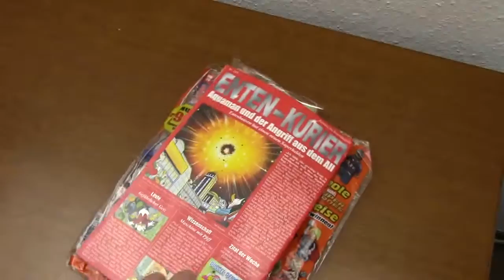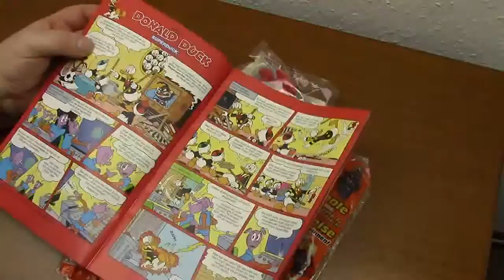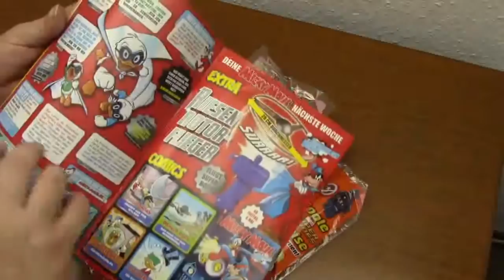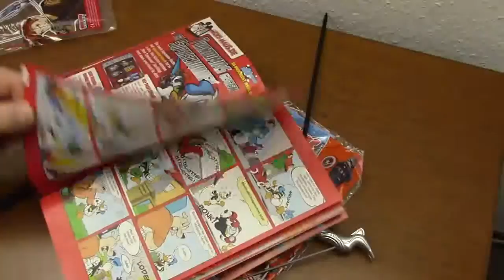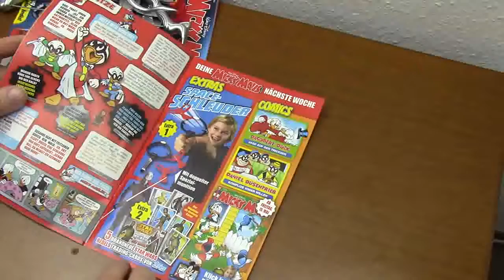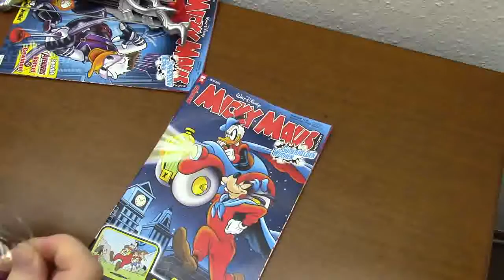Surprise Eggs Toys Unboxing, Kinder Überraschungseier # Miky Maus Wundertüten Unboxing Deutsch